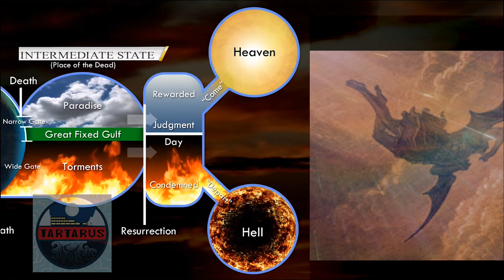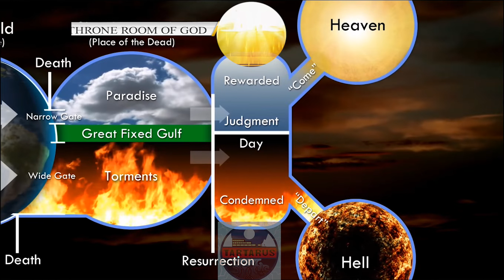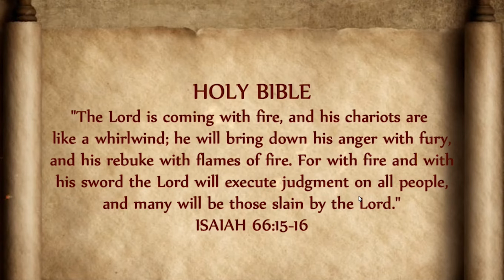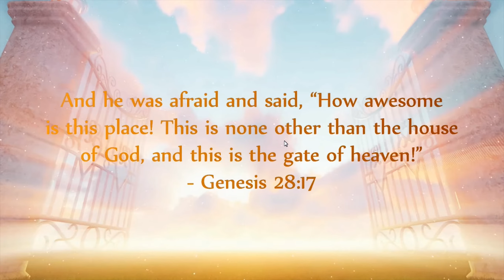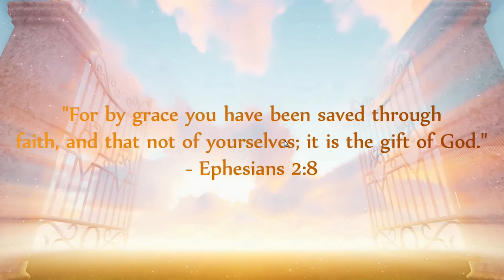Maps of Heaven - The Last Things